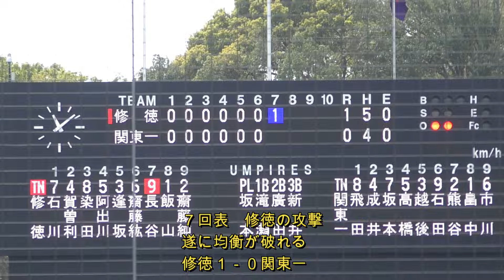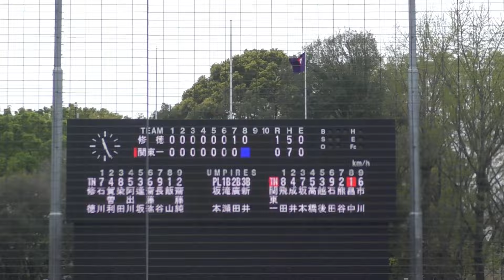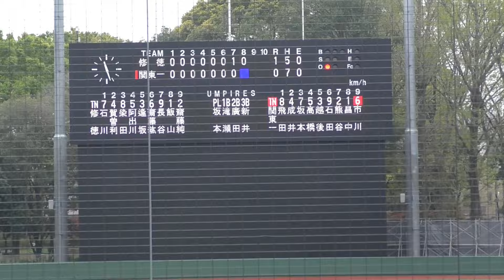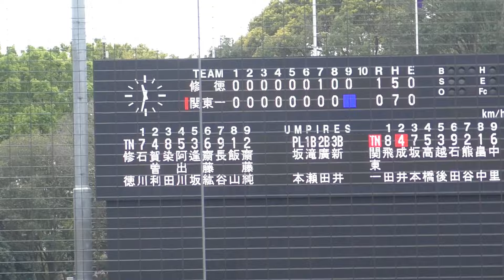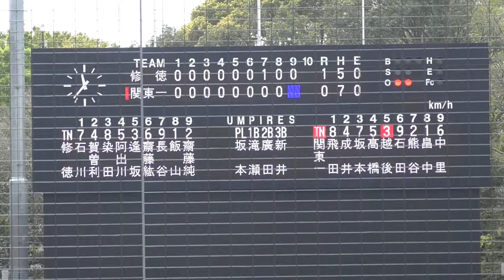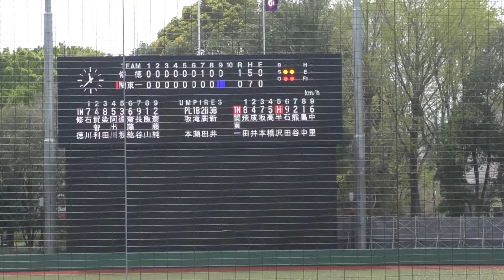【4月13日（土）春季東京都本大会4回戦 関東一高対修徳 ７回表裏～９回表裏の攻防 試合終了 駒澤球場】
春季東京都本大会　4回戦
関東一高対修徳
修徳高校　スタメン
1．7　石川
2．4　賀曽利
3．8　染田
4．5　阿出川
5．3　逢坂
6．6　斎藤
7．9　長谷
8．1　飯山
9．2　斎藤

関東一高　スタメン
1．8　飛田
2．4　成井
3．7　坂本
4．5　高橋
5．3　越後
6．9　石田
7．2　熊谷
8．1　坂井
9．6　市川